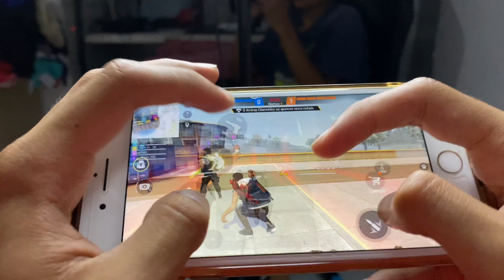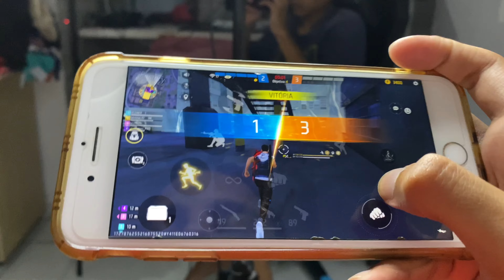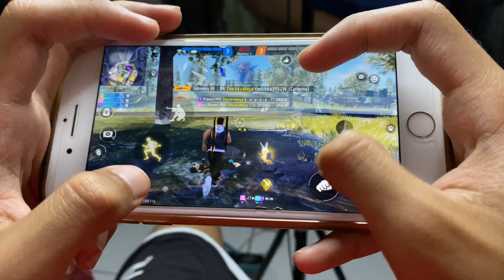Jogando só no Round 3 🤫 (NOOB PRANK)